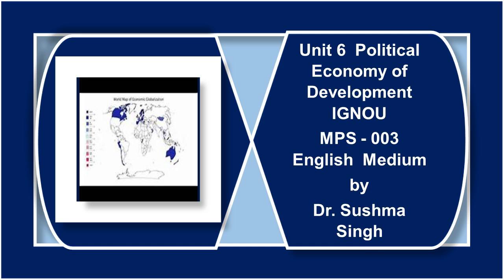Unit 6 Political Economy Development 5MPS3 English Medium IGNOU Political Science by Dr Sushma Singh